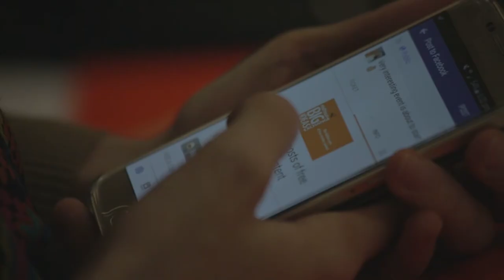The hidden costs of free creative content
New ways of sharing and distributing content are revolutionising old business models. Hosted by legendary filmmaker and director Martha Fiennes, our outspoken panel will argue whether there’s a profitable future for creative content.